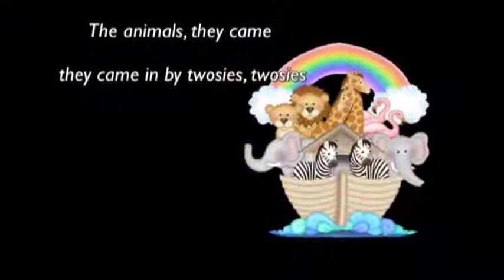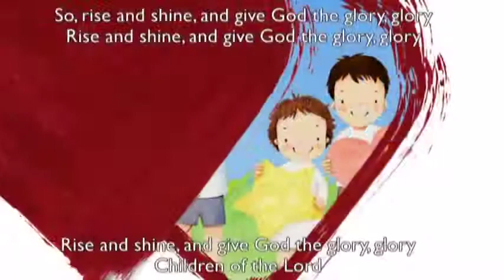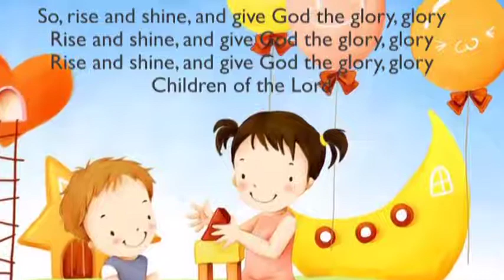The Arky, Arky Song Rise and Shine HERITAGE KIDS Lyrics